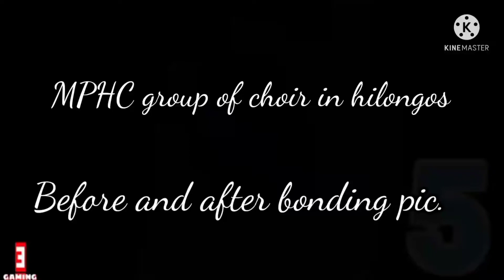MPHC group of choir in hilongos parish church